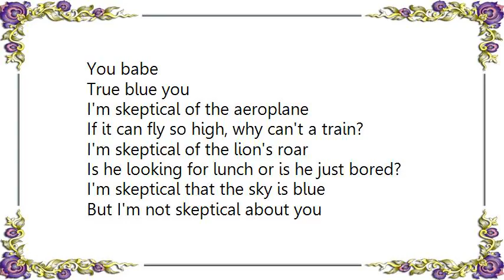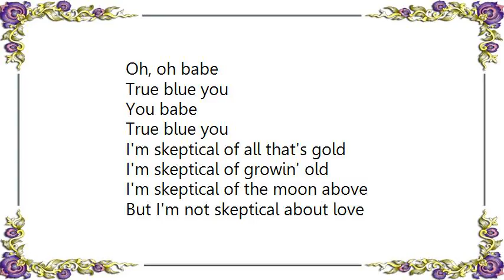Kim Carnes - Skeptical Shuffle Lyrics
[Lyrics Kim Carnes - Skeptical Shuffle]
I'm skeptical of banana trees
'Cause they sway too much in the tropic breeze
I'm skeptical that the world is round
What keeps it up and what keeps me down?
I'm skeptical that the sky is blue
But I'm not skeptical about you
Oh, oh babe
True blue you
You babe
True blue you
I'm skeptical of the aeroplane
If it can fly so high, why can't a train?
I'm skeptical of the lion's roar
Is he looking for lunch or is he just bored?
Oh, oh babe
True blue you
You babe
True blue you
I'm skeptical of all that's gold
I'm skeptical of growin' old
I'm skeptical of the moon above
But I'm not skeptical about love
I'm skeptical of one thing more
Than I was skeptical of the day before
Oh, oh babe
True blue you
You babe
True blue you